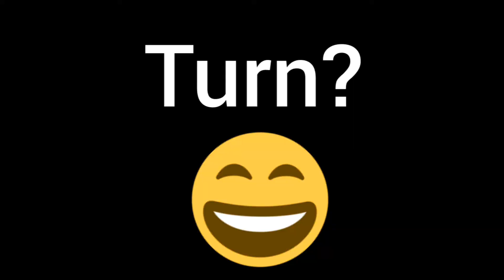Showdown cu Bibi!(Câștig?)